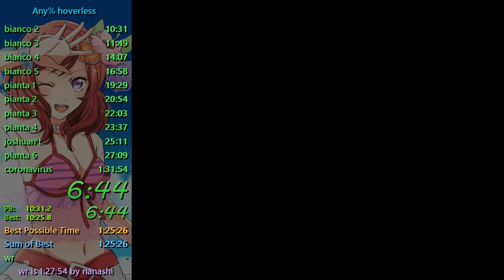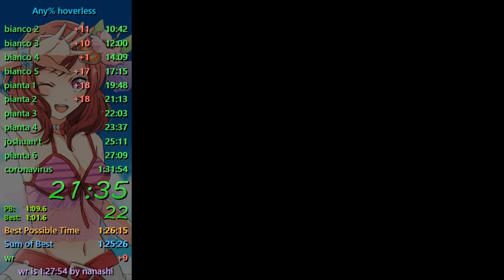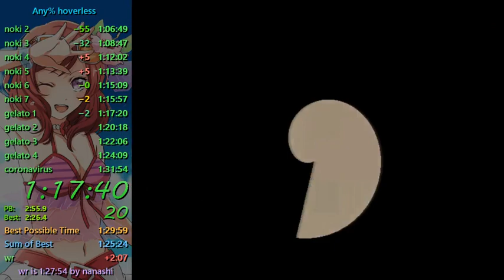any% hoverless in 1:31:21